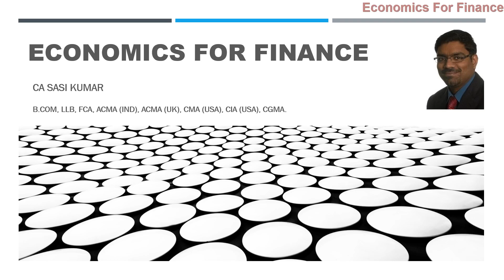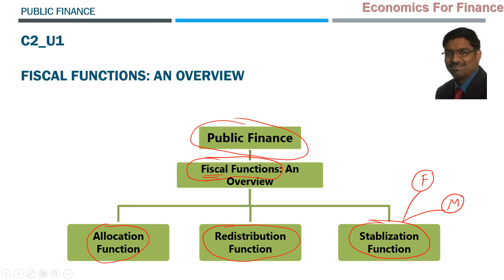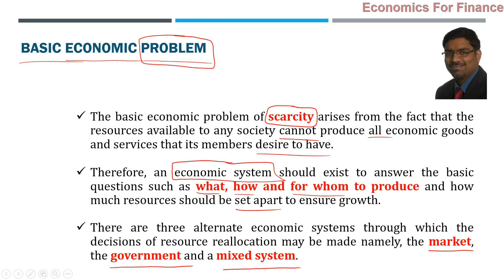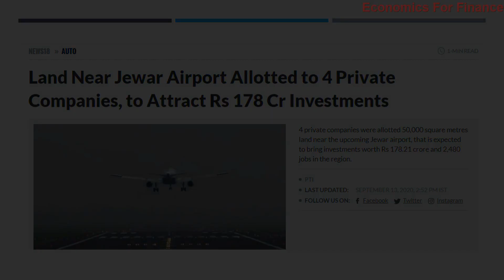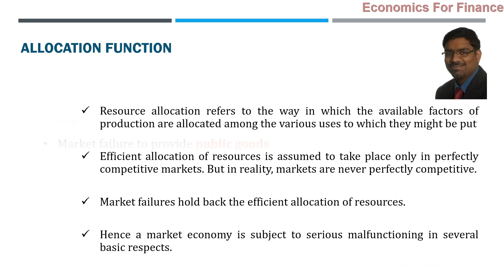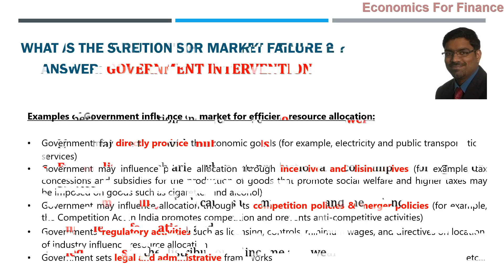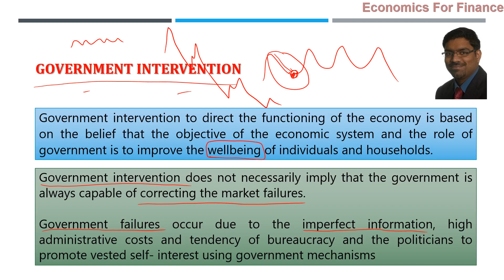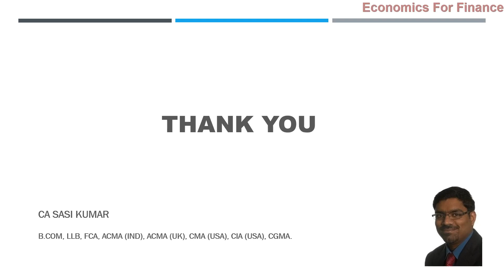ECONOMICS FOR FINANCE CLASS_7 C2_U1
ECONOMICS FOR FINANCE CLASSES BY CA SASI KUMAR